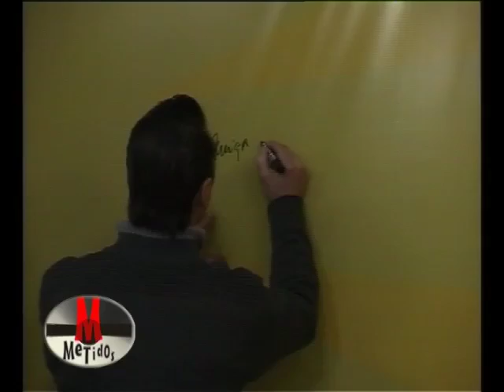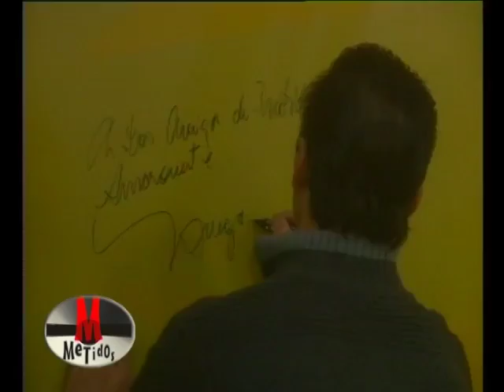METIDOS TV Hugo del Carril tercera parte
TEMA DEDICADO EN EL  FINAL DEL PROGRAMA METIDOS, QUE SE VE POR LA SEÑAL DEL CANAL 5 TELECREATIVA EL CANAL DE LA PROVINCIA SEÑAL DE AIRE , POR EL SEÑOR HUGO DEL CARRIL HIJO UN VALS A LOS ARTISTAS